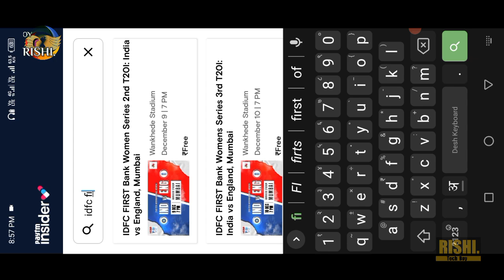free ticket booking Ind vs eng w 2nd t20 match tickets | India vs England t20 | Wankhede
Your Queries -
indw vs engw ticket 2023
india womens vs England womens ka ticket kaise
book kre
t20 match ticket
odi match ticket
how to book india womens vs England womens
ticket 2023
cricket match ka online ticket kaise book kre
cricket match ka online ticket kaise book hoga
dy patil stadium ka ticket kaise book kre indw vs
engw ka ka
06 December ticket indw vs engw 1st t20
09 December ticket indw vs engw ticket 2nd t20
10 December ticket indw vs engw 3rd t20 match
14 December test match ticket dy patil stadium
wankhede stadium mumbai ticket
tech boy rishi